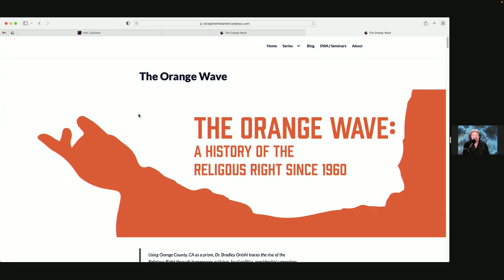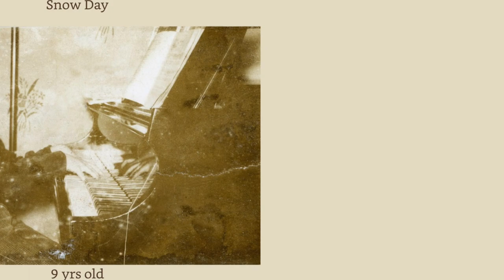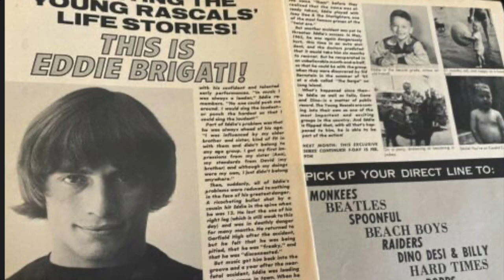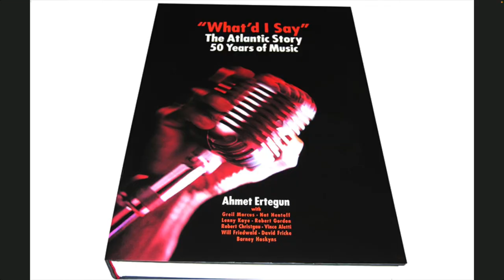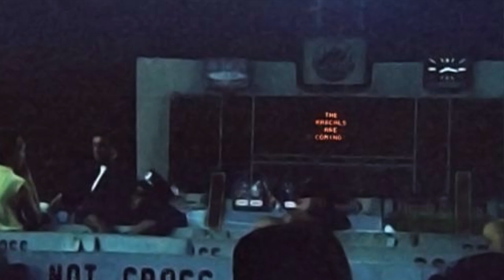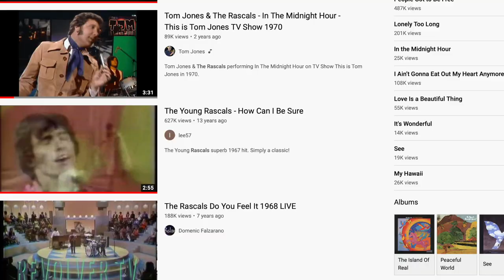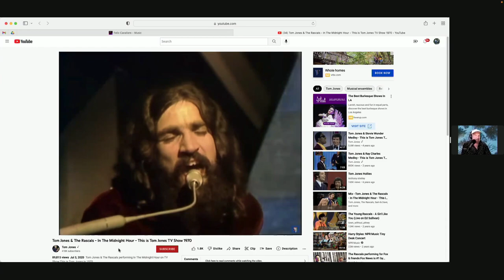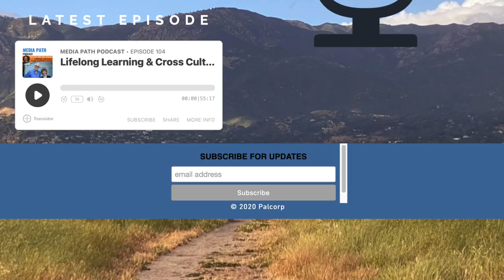Peace, Love & Rascals featuring Felix Cavaliere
Blue-eyed soul pioneer, Felix Cavaliere soared to chart topping heights with The Rascals and their smash hits, Good Lovin’, Groovin’, It’s a Beautiful Morning, and People Got to Be Free, all designed to elevate your spirits and positively change the world.

Rock and Roll, Songwriter, Musician, Vocal Group, and Grammy Hall of Famer, Felix is adding best selling author to his list of accomplishments with the new biorgraphy, Felix Cavaliere: Memoir of a Rascal.

Felix writes his heart into his words and his music and he joins Fritz and Weezy, who, this week, are recommending Mike on Hulu and the podcasts Fever Dreams and The Orange Wave.

The Orange Wave: A History of the Religious Right Since 1960 Podcast